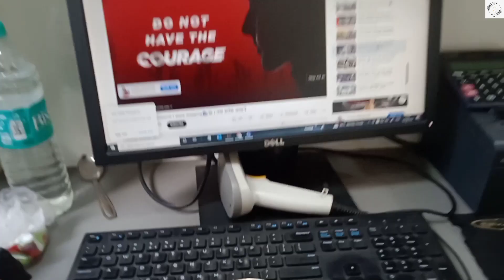vlog no 1 | आज दिवस भर केली दुकानाची सेटिंग आणि कस्टमर झाला फक्त एकच | alone shopping India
आज दिवस भर केली दुकानाची सेटिंग आणि कस्टमर झाला फक्त एकच | alone shopping India

*Your Favourite Fashion store*

Dear sir.. please visit @aloneshopping98 BADLAPUR New stock arrivaled .. request sir please forward your friend's  group..🙏👔👖👕

*Fresh & New Arrivals garments...*

*Please hurry up...*
SHOP NO 06 SANJIVANI APARTMENTS STATION PADA KULGAON BADLAPUR (E) 421503